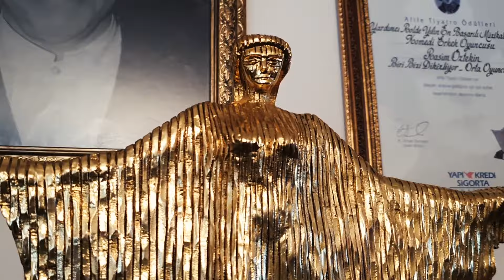Rasim Öztekin'i Anma Gecesi | Seksenler Dizisi Oyuncularından Seksenler Şarkıları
Aramızdan ayrılışının üçüncü yılında Rasim Öztekin’i Seksenler dizinde 10 yıl birlikte oynadığı rol arkadaşları Seksenler şarkılarıyla andı.